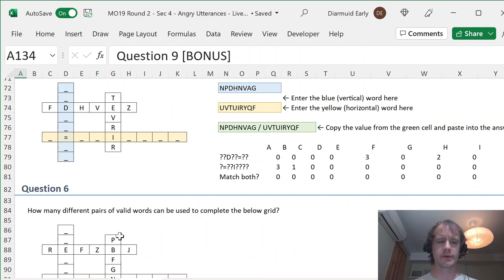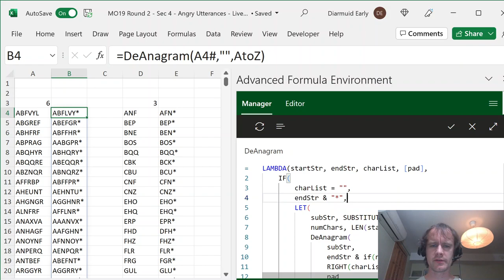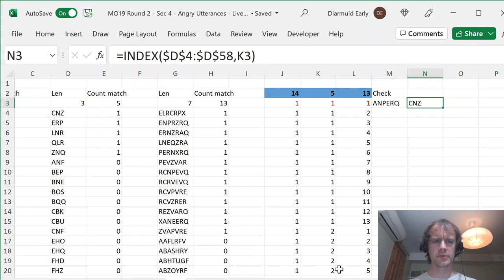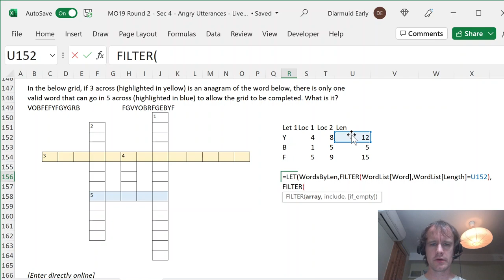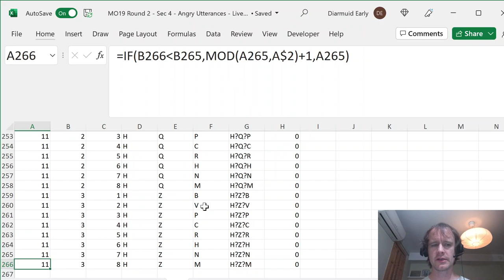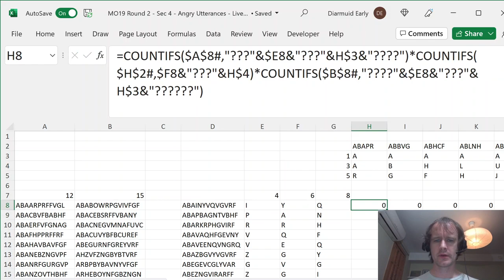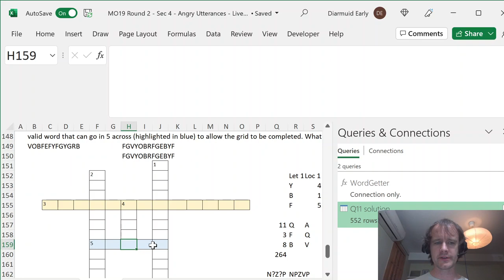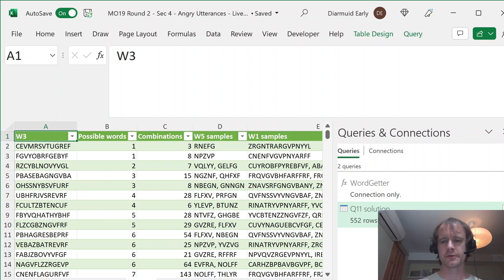Solving crosswords in Excel - advanced!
This is a follow-up to my last video, on solving crosswords in Excel with text wildcards and LAMBDA functions. This time I'm going to tackle the harder bonus questions at the end.

Congratulations to John Vergara, who got the first two questions out! If anyone else sends me a solution before this video goes live, I'll give them a shout-out here too...

And you can download the file with my solution (as put together during the video, not a tidied up version!) here:

Sections
00:00 Introduction
01:42 Q9 - three-word anagram
14:55 Q10 - unique word
23:25 Q11 - advanced unique word
33:38 Power Query solution to Q11